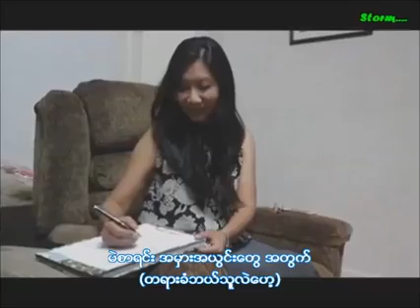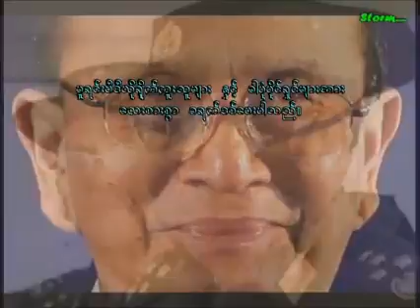mal sa yin a hmar